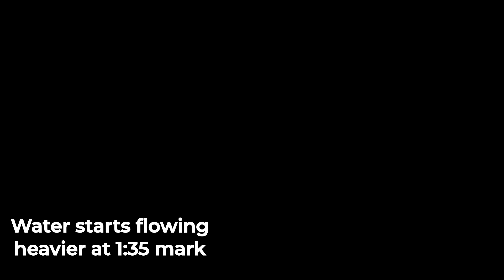Makino U6 leak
Video to help troubleshoot leak